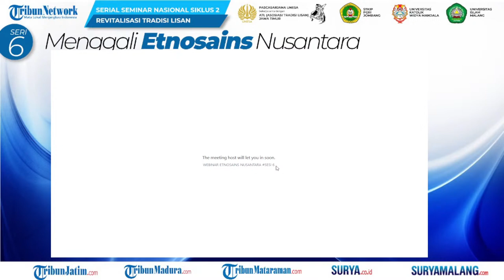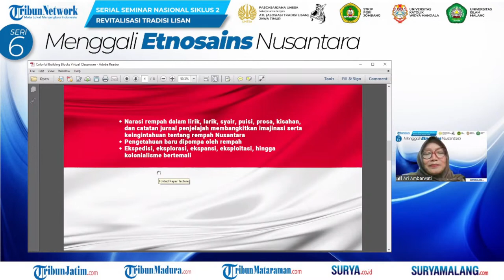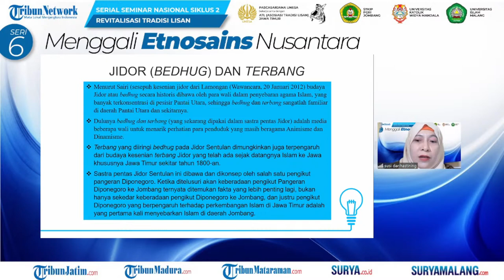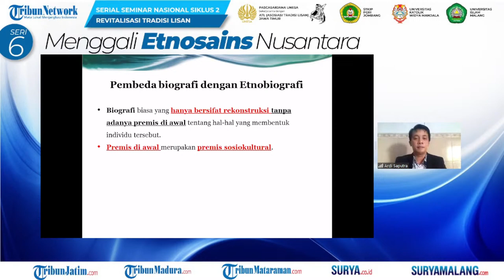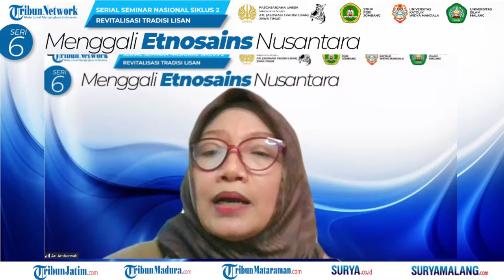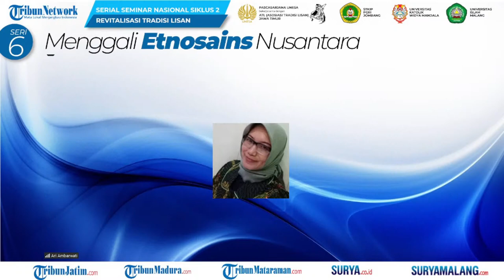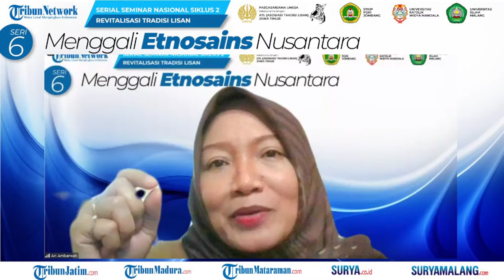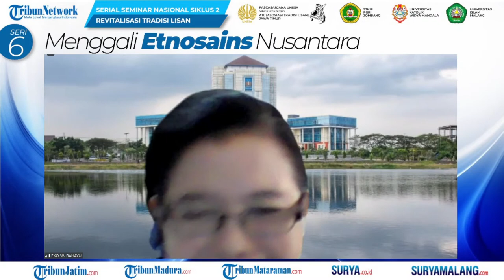Menggali Etnosains Nusantara - Serial Seminar Nasional Siklus 2, Revitalisasi Tradisi Lisan Seri 6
Asosiasi Tradisi Lisan Jawa Timur, Bersama
Pascasarjana Universitas Negeri Surabaya,
STKIP PGRI Jombang
Universitas Katolik Widya Mandala, dan
Universitas Islam Malang menghadirkan

SERIAL SEMINAR NASIONAL SIKLUS 2, 'REVITALISASI TRADISI LISAN'

'MENGGALI ETNOSAINS NUSANTARA' seri 6

Menghadirkan:
- Dr. Ari Ambarwati, S.S., M.P.d.
   Etnogastrologi Nusantara'
- Dr. Susi Darihastining, M.P.d.
  'Etnopuitika Jidoran Jombang'
- Ardi Wina Saputra, M.P.d.
 'Etnobiografi dan Autoetnografi'

- serta penggagas dan koordinator, Prof. Dr. Setya Yuwana Sudikan, MA, dari Pascasarjana Universitas Negeri Surabaya